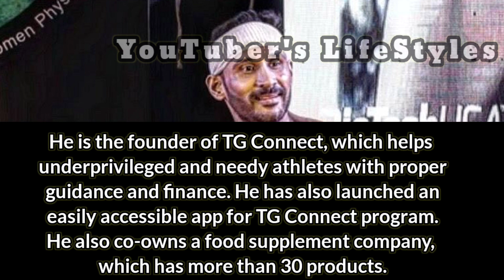Tarun Gill Lifestyle, Biography,Age, Family, Struggle,Career,Affairs,Networth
Tarun Gill Lifestyle